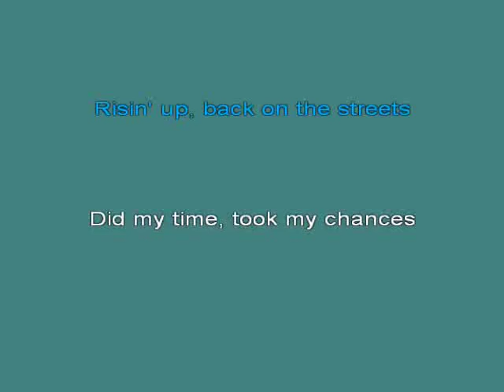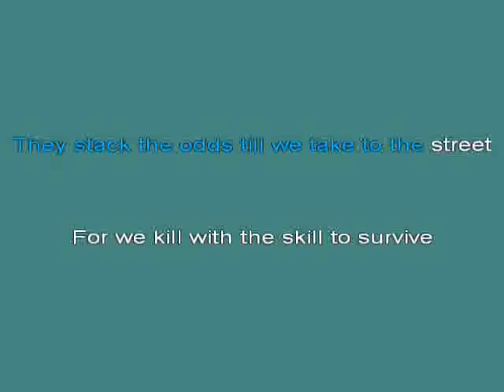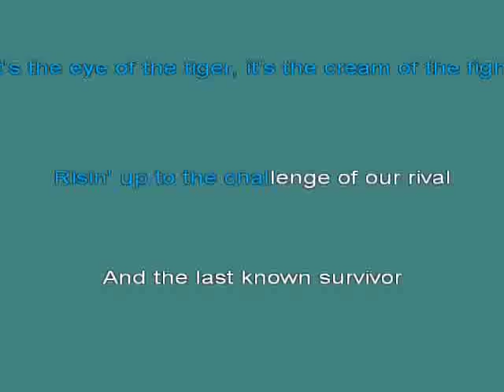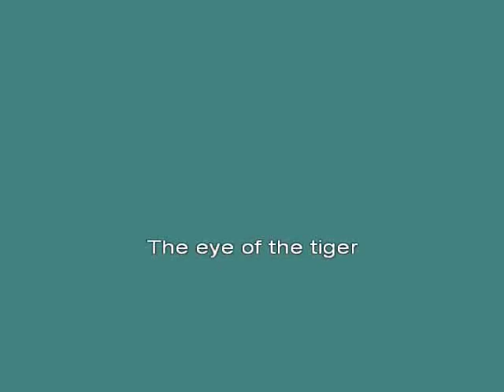Survivor Eye Of The Tiger 2 [karaoke]